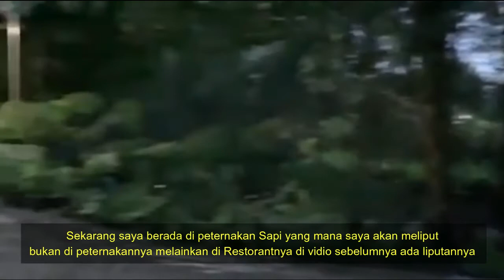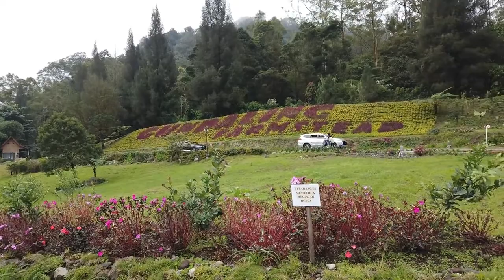Gundaling Farmstead Berastagi II RESTOURANT II NEW NORMAL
Resto ini sangat bagus dengan berbagai macam ke indahan alam yang bisa kita lihat serta anda pasti ingin tau bagai mana restonya untuk mengetahuinya tonton sampai habis jangan sampai terlewatkan info yang terbaik